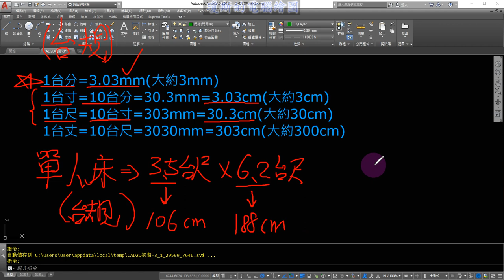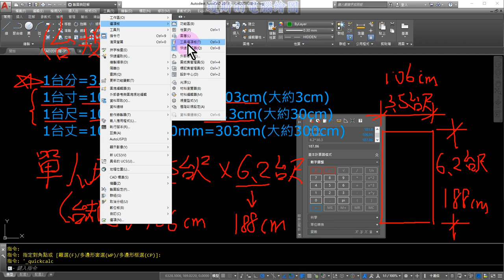AUTO CAD 2D初階2之22台規基礎尺寸